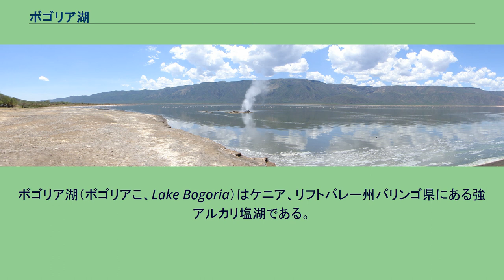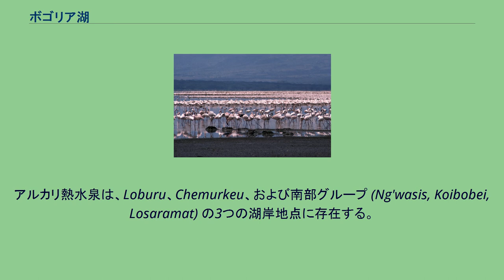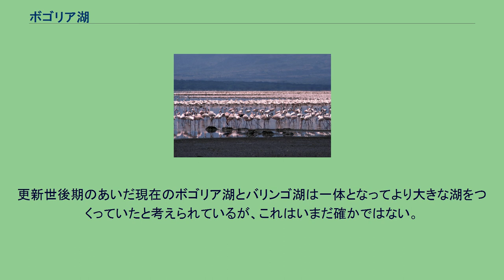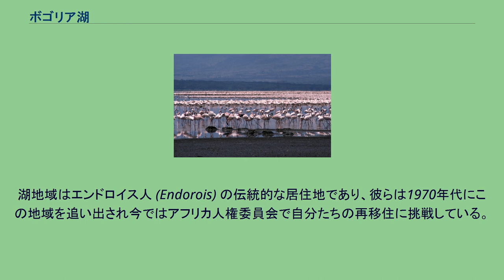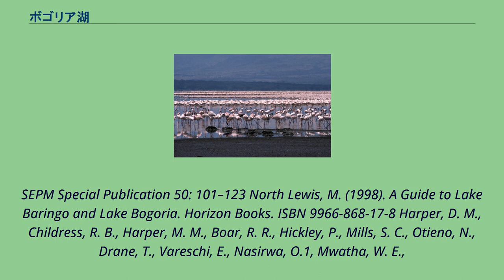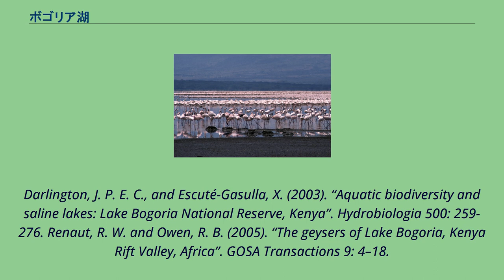ボゴリア湖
ボゴリア湖（ボゴリアこ、Lake Bogoria）はケニア、リフトバレー州バリンゴ県にある強アルカリ塩湖である。
かつてはハニントン湖 (Lake Hannington) と呼ばれていた。
グレート・リフト・ヴァレーの中で、バリンゴ湖の南の半地溝の火山地域にあり、ナイロビの北西約285 km、赤道の少し北にあたる。
この湖を対象とする国立保護区の範囲は世界遺産「大地溝帯にあるケニアの湖沼群」の一部である。
ボゴリア湖は、リフト・ヴァレーの中で南の、ナクル湖、エルメンテイタ湖、マガディ湖、および北のロギピ湖と同様に、コフラミンゴの世界最大の個体群の棲息地である。
湖はラムサール条約登録地であり1973年11月29日から国立保護区である。
ボゴリア湖は浅く (深さ約10 m)、長さ約34 kmと幅3.5 kmであり、700 km2の集水域を持つ。
湖周辺地域の地形は北のケスボ沼地と東のシラチョ・エスカープメントなどがある。
保護区は間欠泉と熱水泉でも有名である。
湖水はNa-HCO3-CO3組成である。
湖水はサンダイ川 (Sandai River) とエムソス川 (Emsos River) および約200ヶ所のアルカリ熱水泉からの流入によって充填される。
アルカリ熱水泉は、Loburu、Chemurkeu、および南部グループ (Ng'wasis, Koibobei, Losaramat) の3つの湖岸地点に存在する。
他の熱水泉は湖底から直接噴き出る。
ボゴリア湖はアフリカで最も真の間欠泉が集中している地域である (少なくとも18地点が知られている)。
湖水はアルカリ性 (pH: 10.5) で塩水 (100 g/Lもの溶解塩を持つ)。
湖は地表の流出口を持たず水は主に蒸発を通して塩となり、半乾燥地域なために蒸発率は高い。
湖自体は薄い表層水とより濃くて塩分濃度の高い底層水からなる部分循環湖 (成層湖) である。
高塩分濃度であるけれども、湖にはフラミンゴを養う豊富な藍藻類 (Arthrospira fusiformis) がいて高い生産性を持つ。
しかし湖に生息する他の生物は少ない。
湖は常に塩分濃度が高かったわけではない。
湖底からの堆積物コアは過去10,000年間のうちの何回かの時期に淡水状態が存在したことと、湖の水位が現在の海抜約990 mより約9 m高かったことを示している。
当時それは北にあふれバリンゴ湖に流れ込んでいたと考えられている。
更新世後期のあいだ現在のボゴリア湖とバリンゴ湖は一体となってより大きな湖をつくっていたと考えられているが、これはいまだ確かではない。
湖地域はエンドロイス人 (Endorois) の伝統的な居住地であり、彼らは1970年代にこの地域を追い出され今ではアフリカ人権委員会で自分たちの再移住に挑戦している。
ボゴリア湖のパノラマ Tiercelin, J. J. and Vincens, A. (Eds) (1987). “Le demi–graben de Baringo–Bogoria, Rift Gregory, Kenya: 30,000 ans d’histoire hydrologique et sédimentaire”. Bulletin des Centres de Recherches Exploration-Production Elf-Aquitaine 11: 249–540. Renaut, R. W. and Tiercelin, J.-J. (1993). “Lake Bogoria,
Kenya: soda, hot springs and about a million flamingoes”. Geology Today 9: 56-61. Renaut, R. W. and Tiercelin, J.-J. (1994), Lake Bogoria, Kenya Rift Valley: a sedimentological overview, in Renaut, R. W. and Last, W. M. (Eds.), “Sedimentology and Geochemistry of Modern and Ancient Saline Lakes”,
SEPM Special Publication 50: 101–123 North Lewis, M. (1998). A Gu...